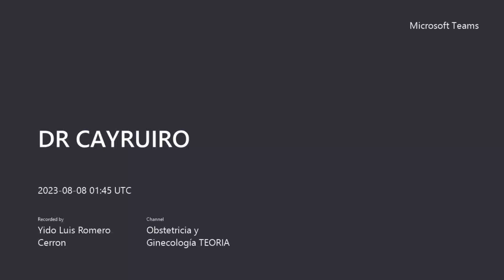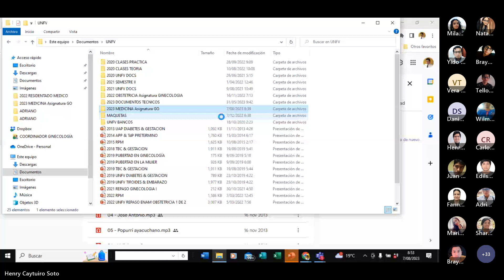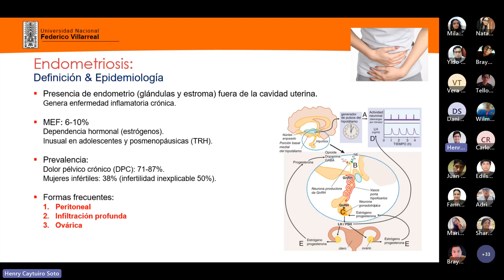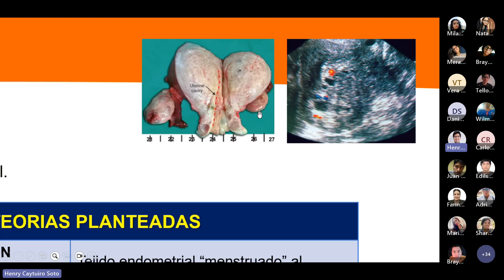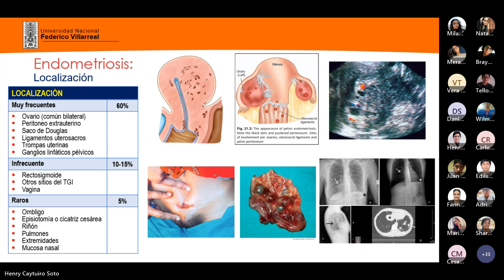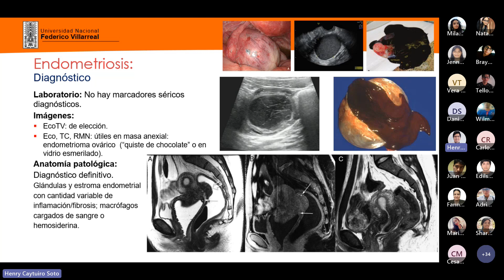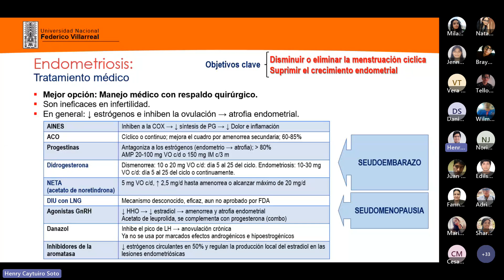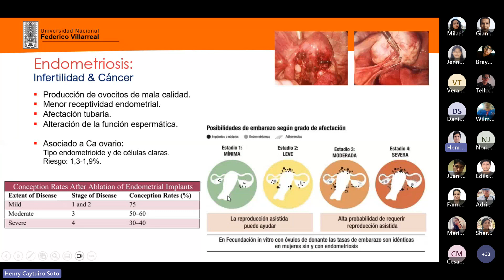38. TEORÍA: Endometriosis - adenomiosis / Dr. Caytuiro